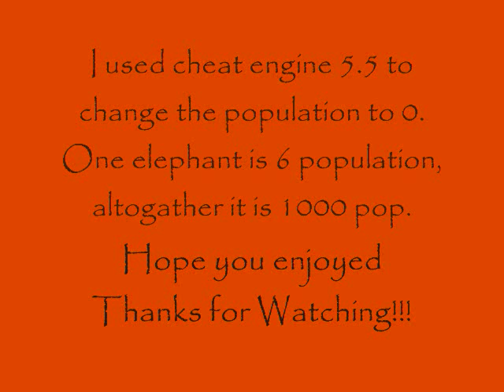Age of empires 3 population hack - part 2